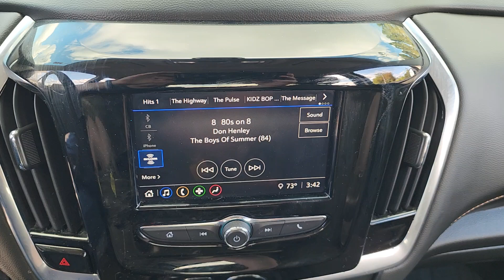2020 Chevrolet Traverse Davison, Grand Blanc, Lapeer, Burton, Flint 6-33244AL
Silver Ice Metallic Used 2020 Chevrolet Traverse LT available in 800 N. State Rd., Davison, Michigan at Hank Graff Chevrolet. Servicing the Davison, Flint, Grand Blanc, Lapeer, Burton, MI area.

Traverse LT
2020 Chevrolet Traverse LT - Stock#: 6-33244AL

800 N. State Rd

backup camera bluetooth Graff Certified Traverse LT 1LT 3.6L V6 SIDI VVT FWD Silver Ice Metallic Jet Black Cloth Heavy-Duty Cooling System Preferred Equipment Group 1LT Trailering Assist Guidelines Trailering Equipment.brbrbrFWD 9-Speed Automatic 3.6L V6 SIDI VVT